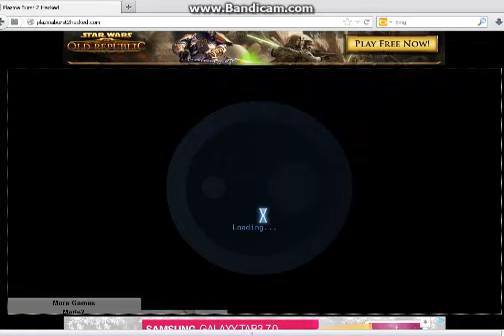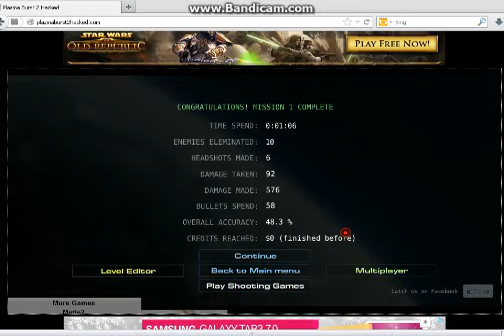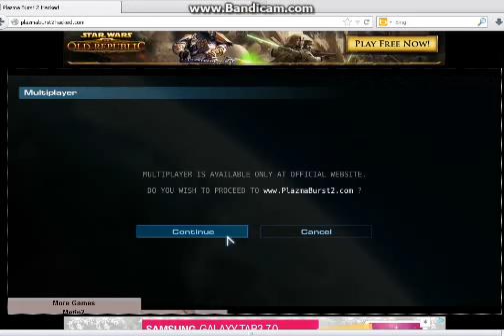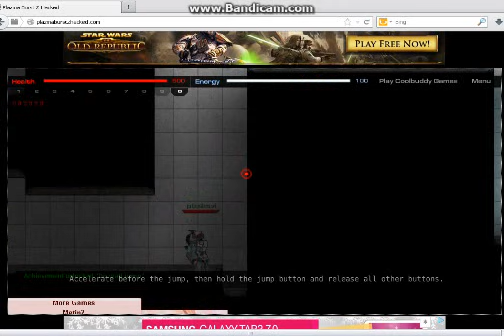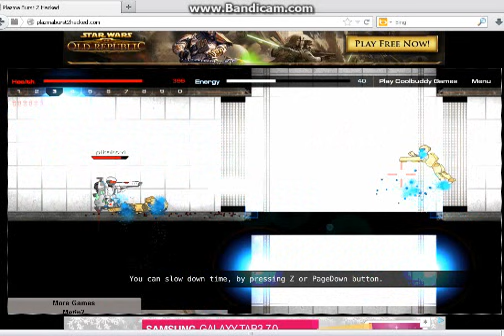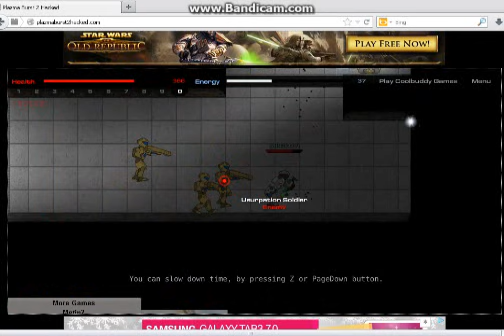Plazma burts 2 végigjátszás (1. rész)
by:Pikakovi
Ha tetszet akkor nyomj egy lájkot és sub old a csatornámat! :DD